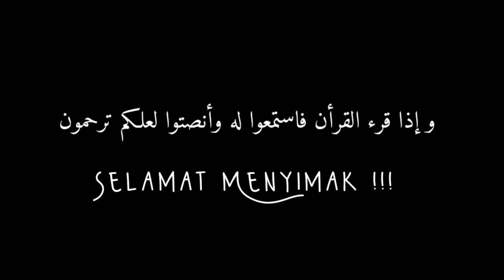semaan qur'an putri JUZ 6 tartil | Ning durrotul muqoffa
semaan adalah tradisi membaca dan mendengarkan pembacaan Al-Qur'an di kalangan masyarakat NU dan pesantren umumnya. Kata ‘semaan’ berasal dari bahasa Arab sami’a-yasma’u, yang artinya mendengar.  Kata tersebut diserap ke dalam bahasa Indonesia menjadi “simaan” atau “simak”, dan dalam bahasa Jawa disebut “semaan”. Dalam penggunaanya, kata ini tidak diterapkan secara umum sesuai asal maknanya, tetapi digunakan secara khusus kepada suatu aktivitas tertentu para santri atau masyarakat umum yang membaca dan mendengarkan lantunan ayat suci Al-Qur’an. Tidak hanya sekadar membaca dan mendengar Al-Qur’an, penggunaan kata semaan saat ini secara ketat disematkan kepada sejumlah orang yang membaca dan menghafal Al-Qur’an dengan cara menghafalnya. Dalam pengertian ini, semaan dapat dijadikan sebagai metode menghafal Al-Qur’an, yaitu biasanya berkumpul minimal dua orang, atau bisa juga lebih, yang salah satu di antara mereka ada yang membaca Al-Qur’an (tanpa melihat teks ayat), sementara yang lainnya mendengar serta menyimaknya.  Pendengar sangat bermanfaat dalam metode hafalan ini, sebab ia/mereka bisa melakukan koreksi atau membenarkan jika pelantun Al-Qur’an itu membacanya salah. Ada pula pengertian bahwa semaan adalah kegiatan membaca dan mendengarkan Al-Qur’an berjama’ah atau bersama-sama, di mana dalam semaan itu juga selain mendengarkan al-Qur’an, yang hadir (sami’in) juga bersama-sama melakukan ibadah sholat wajib secara berjama’ah juga sholat-sholat sunnah yang lain, dari ba’da subuh hingga khatamnya Al-Qur’an. Dilihat dari akar kesejarahannya, semaan Al-Qur’an tidak bisa dilepaskan dari pencetusnya, KH Chamim Djazuli atau yang bisa dikenal Gus Miek. Gus Miek adalah tokoh sentral semaan Al-Qur’an yang pengikutnya ribuan orang. Gus Miek memimpin Majelis Semaan, yang mula-mula didirikan di kampung Burengan Kediri sekitar tahun 1986.  Mula-mula pengikutnya hanya 10-15 orang, tetapi terus berkembang menjadi ribuan. Tempatnya pun tidak hanya di masjid atau dari rumah ke rumah, tetapi sudah memasuki wilayah pendopo kabupaten, Kodam bahkan sampai ke Keraton Yogyakarta.  Gus Miek yang mempunyai “kebiasaan” berkelana ke beberapa daerah, timbullah gagasan semaan Al-Qur’an. Ungkapan Gus Miek yang terkenal, “Saya ingin benar dan tidak terlalu banyak salah, maka saya ambil langkah silang dengan menganjurkan pada para santri untuk berkumpul sebulan sekali, mengobrol, guyonan santai, diiringi hiburan.  Syukur-syukur jika hiburan itu berbau ibadah yang menyentuh rahmat dan nikmat Allah. Kebetulan saya menemukan pakem bahwa pertemuan seperti itu jika dibarengi membaca dan mendengarkan Al-Qur’an, syukur-syukur bisa dari awal sampai khatam, Allah akan memberikan rahmat dan nikmat-Nya”. Jadi menurut Gus Miek, secara batiniah semaan Al-Qur’an adalah hiburan yang baik (hasanah). Selain itu juga merupakan upaya pendekatan diri kepada Allah, dan sebagai tabungan di hari akhir